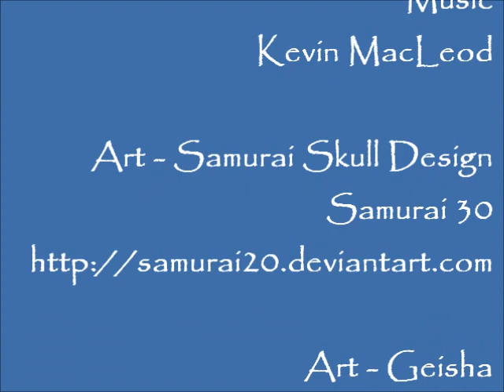In the Service of Samurai Book Video(2011).wmv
Updated and somewhat revamped book trailer video for the young adult fantasy "In the Service of Samurai"

The choice: Serve the undead or become one of them.
Toshi never expected the strange visitor who one evening stepped foot inside his master’s shop – a samurai smelling of the sea, with water dripping on the ground, and algae strung from his armor. For the first time in his life, Toshi discovers that monsters do roam the earth. And this one has been specifically looking for him.

Dragged from his home and all he has ever known, Toshi has no choice but to help the creatures who’ve taken him. Yet at every turn there are problems. And there are some who seek to terminate his life, for they’ve no wish to see his new master succeed in his assigned task.

But when they do find it, Toshi discovers his master’s enemies have prepared for their eventual arrival, leaving him the only one capable of recovering what has been lost. Can he do what even the undead cannot? Or will he fail and be forced to wander the world for eternity as one of them?